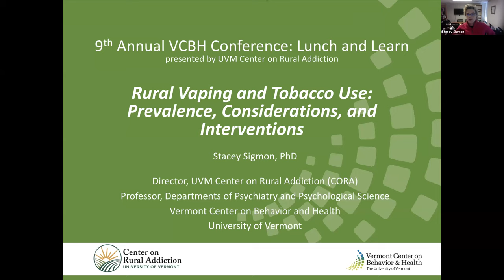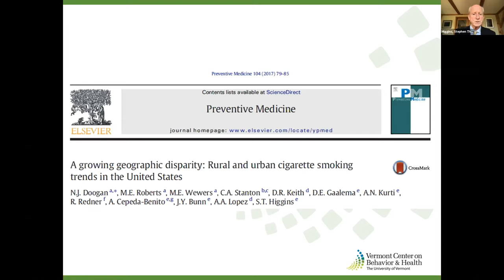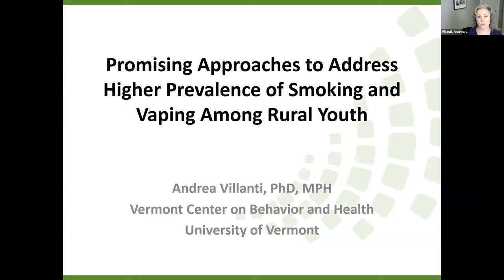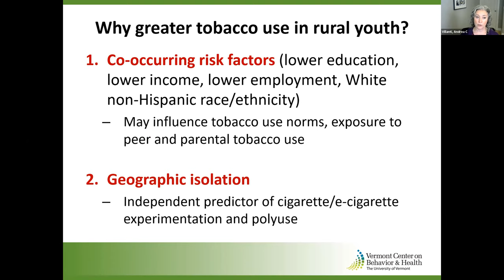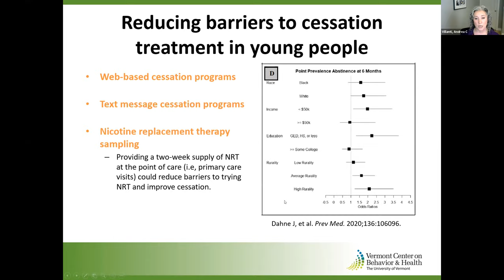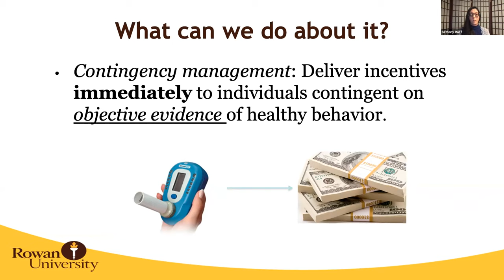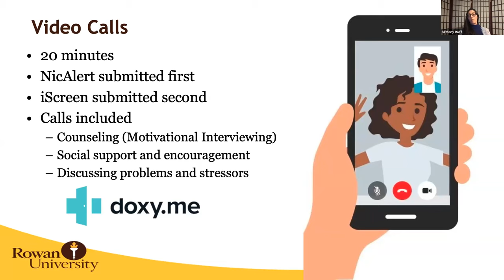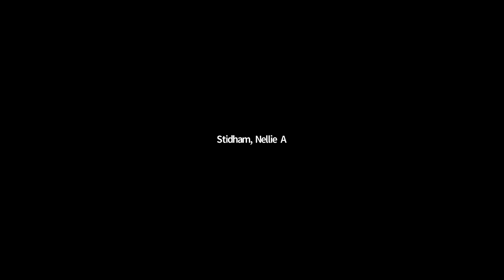Center on Rural Addiction Lunch and Learn at the 9th Annual VCBH Conference Oct 8 2021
Rural Vaping and Tobacco Use: Prevalence, Considerations, and Interventions

Lunch Session Chair: Stacey Sigmon, PhD, Center on Rural Addiction (CORA) Director and Professor, Departments of Psychiatry and Psychological Science, Vermont Center on Behavior and Health, Larner College of Medicine, University of Vermont

Growing Disparities Between Rural and Urban Smoking in the US:
Stephen T. Higgins, PhD, Director, Vermont Center on Behavior and Health, Professor, Departments of Psychiatry and Psychological Science, Larner College of Medicine, University of Vermont

The Prevalence of Smoking and Vaping Among Rural Youth And Promising Approaches For Addressing It:
Andrea Villanti, PhD, MPH, Associate Professor, Departments of Psychiatry and Psychological Science, Vermont Center on Behavior and Health, Larner College of Medicine, University of Vermont

Feasibility of a Remotely-Delivered Contingency Management Intervention for Vaping Abstinence among Young Adults:
Bethany Raiff, PhD, BCBA-D, Director, Health and Behavioral Integrated Treatments (HABIT) Research Unit, Professor, Department of Psychology, College of Science and Mathematics, Assistant Professor, Family Medicine, School of Osteopathic Medicine, Rowan University